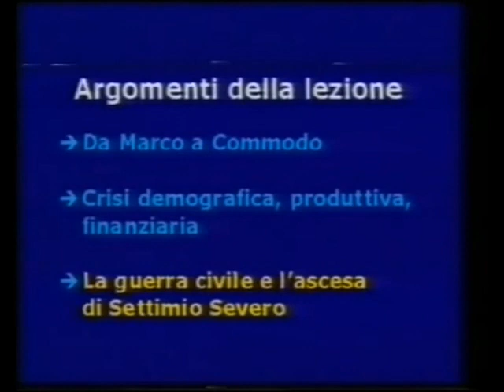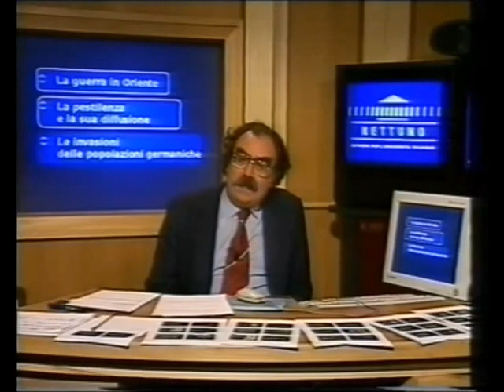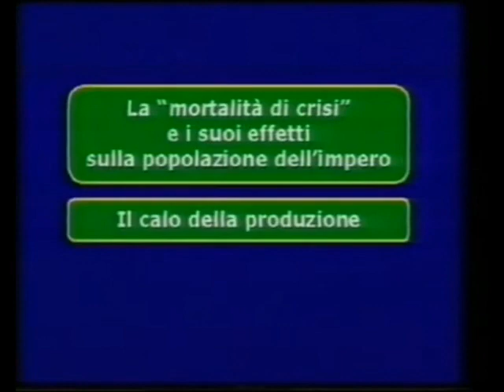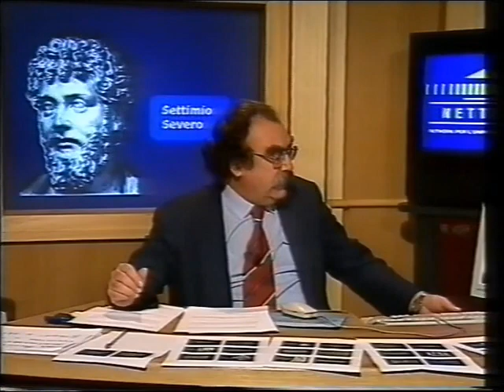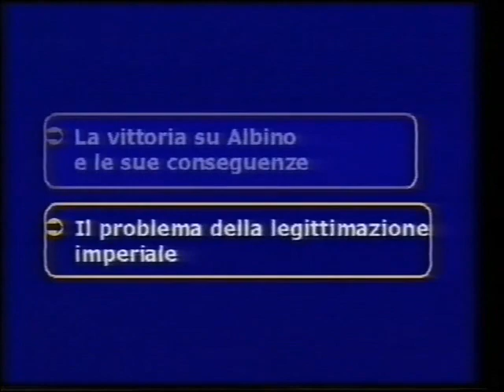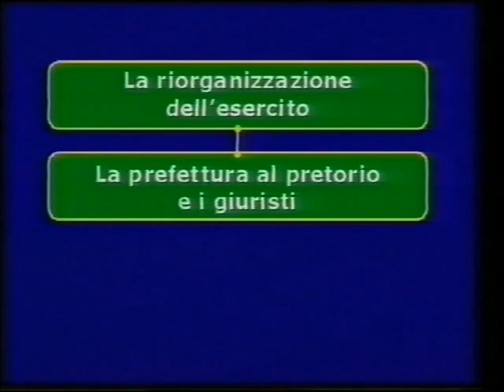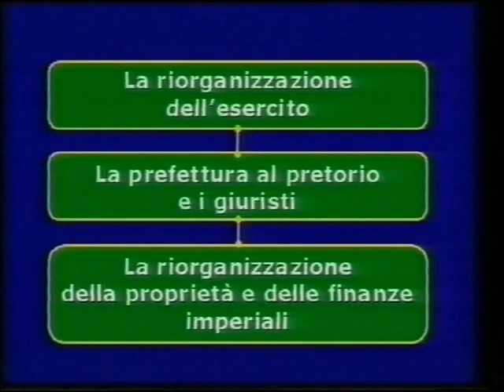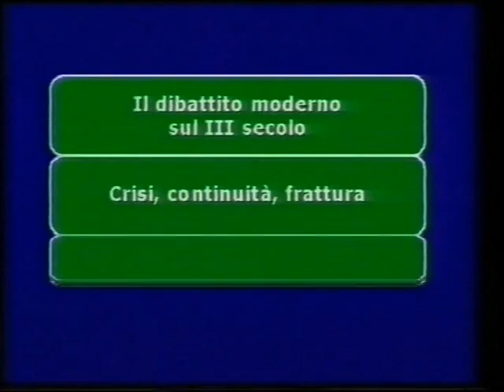Storia Romana (18) / La crisi dell'organismo imperiale Da Marco alla metà del III secolo | RLeS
RiLeS - Ricerche Letterarie e Storiche
Questo canale non ha alcun carattere commerciale, e non partecipa al programma di monetizzazione; ma svolge solo ricerche tematiche, a fine divulgativo, di video dalla rete, su temi letterari, storici, artistici, geografici e sociali
La proprietà intellettuale dei video inseriti nelle playlist è dei rispettivi autori ed editori. Il materiale presente in questo canale, come evidenziato dai relativi riferimenti, è inserito in quanto proprietario o considerato di pubblico dominio secondo la disposizione del fair use; in ogni caso, se legittimi proprietari di detto materiale dovessero considerare lesi dei diritti di proprietà, possono contattare l’indirizzo e-mail di riferimento e si provvederà alla rimozione dello stesso. Grazie
Fonte: youtube
Crediti:

Il video può presentare parti mancanti a causa del copyright